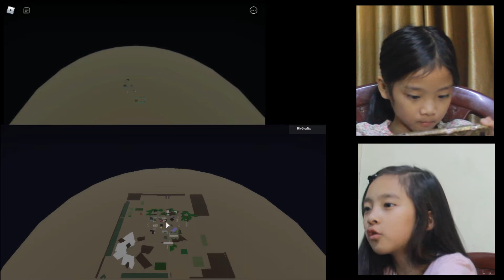Roblox - Brookhaven - Remremi&Tluangtluangi